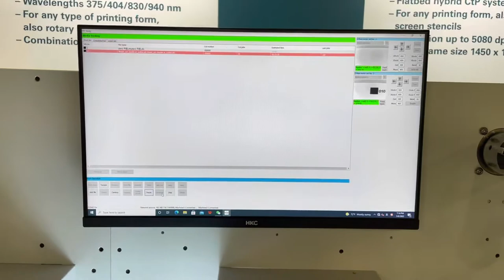PRINT4ALL, Digital knife label finisher, DUOBLADE WX II performance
DUOBLADE WXII @PRINT4ALL
MAY 3  ~ MAY 6, 2022
Valloy Inc.